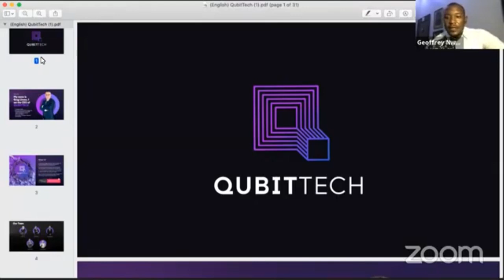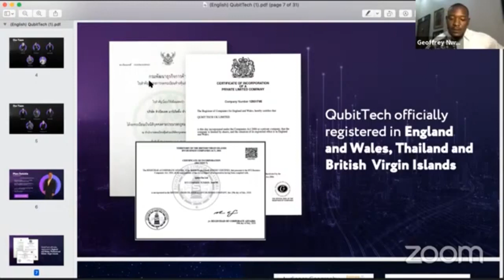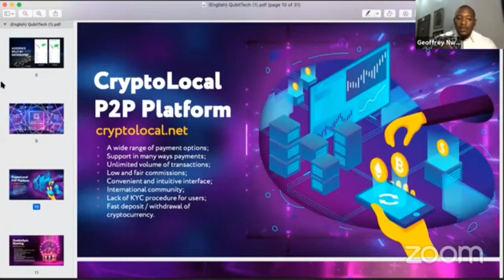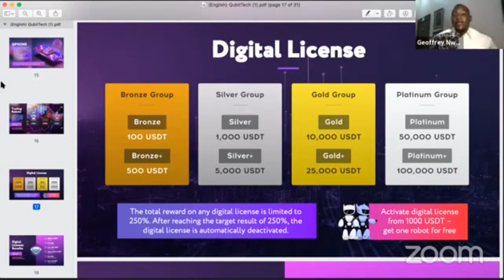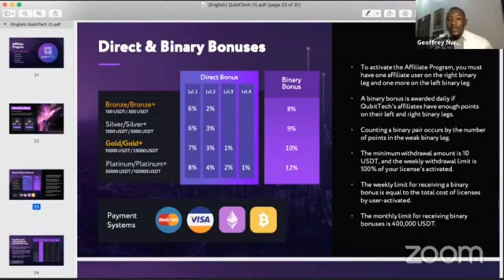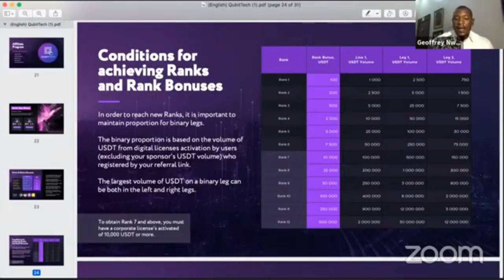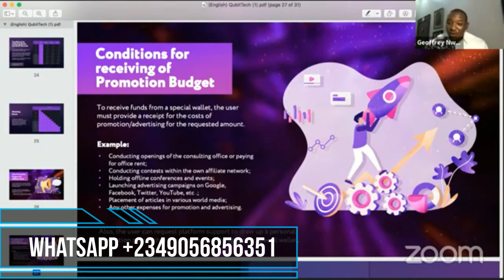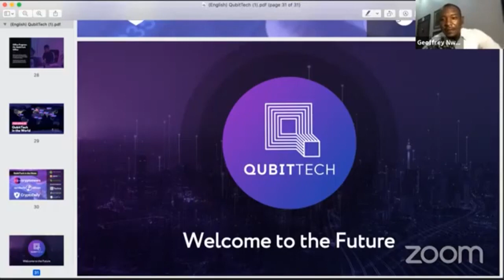Qubittech Complete Business Presentation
This video is a step by step qubittech business presentation. the video contains all you need to know about the qubittech platform, its products, and making money daily from it.

With QUBITTECH, you earn profits every single day until you earn a 250% return on investment. If you are out there looking for a really passive way to make money online in Nigeria then this is that opportunity for you to excel
Qubittech offers anyone the opportunity to earn daily without referring anybody

-how to register an account with QUBITTECH
-how to activate your account
-how to withdraw your profits
-how to upgrade your account

✅✅BITCOIN👉 1KuFN1644uXvHECLR7UV3X2RgYfrR8woR1
✅✅Ethereum👉 0x139c05ba1bD30D79e964f9F160f681b79C1bD0f1